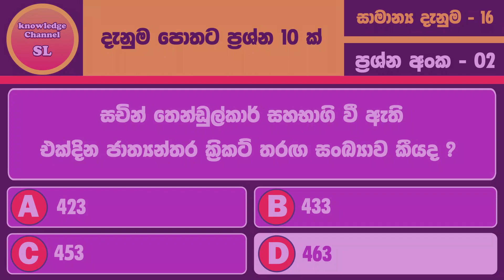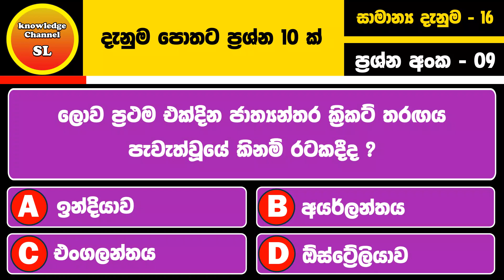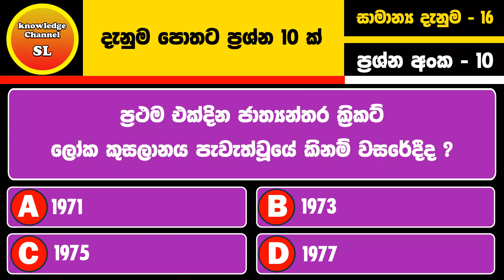දැනුම මිනුම ප්‍රශ්න 10 ක් - ක්‍රිකට් දැණුම 01 - Genaral Knowledge Quiz - Cricket Knowledge 01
ඔබගේ  දැනුම වර්ධනය කිරීම සඳහා සැකසූ ප්‍රශ්න මාලාවේ දහසය වැනි  කොටස - ක්‍රිකට් දැණුම 01 ..

Genaral Knowledge Quiz - video series
Genaral Knowledge - part 16- Cricket Knowledge 01

jathika janabalawegaya
podujana peramuna
genaral knowledge quiz sinhala
genaral knowledge video
iq test video
General Knowledge Questions and Answers in Sinhala
Interesting questions
Birds of Sri Lanka
genaral knowledge quiz birds
Genaral Knowledge Sri Lanka
Basic data about Sri Lanka
War heros
genaral kamal gunarathne
jagath dial
field marshal sarath fonseka
Cricket Knowlwdge
Cricket Quiz